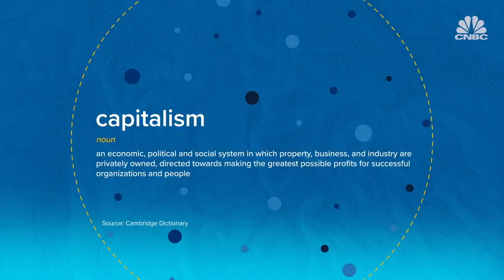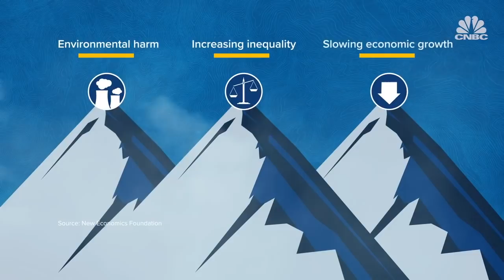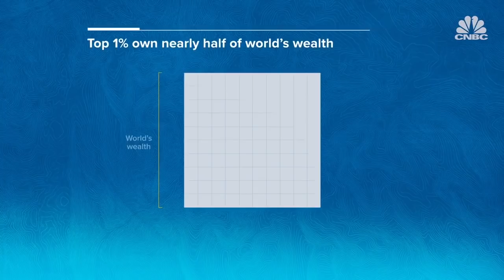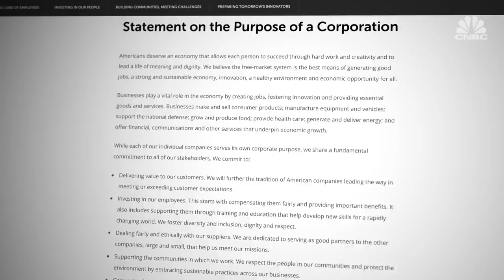經濟我見 - 1 資本主義將死？